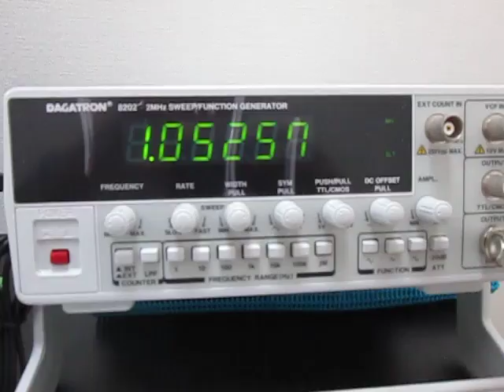Ultrasonic ‹measurement and analysis› 超音波テスター